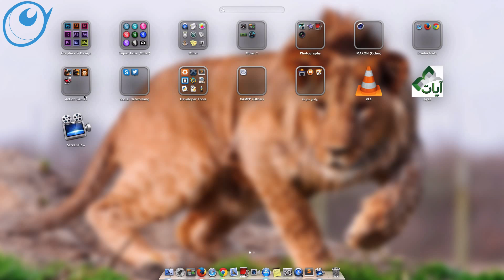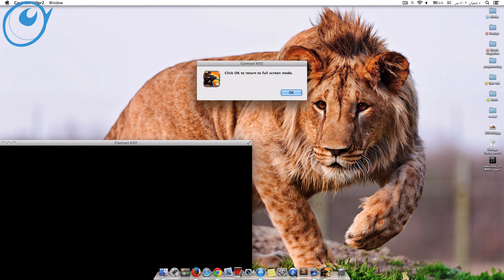سلسلة العاب الماك | contract killer2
سلسلة العاب الماك | contract killer2 اسمي : سليمان حسين سليمان .. عمري ١٨ سنة.

وقريبا
مراجعات تقنية + بودكاست لبعض النصائح ..
انتظرونا ...